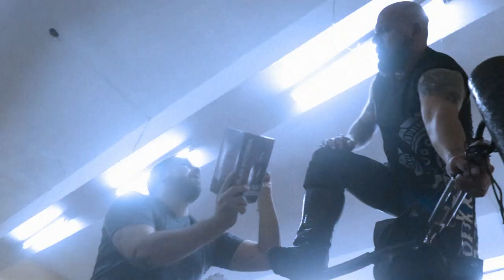La victoria más importante en la carrera de Franco Azurín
La reciente derrota de Apocalipsis, significó la victoria más importante en la carrera de Franco Azurín y TVK estuvo ahí siempre en su esquina.

Gladiadores 30: El Camino 👣
📅 Sábado 18 de Febrero 2023
📍 Danzak Arena
🎫 Entradas disponibles ⬇️